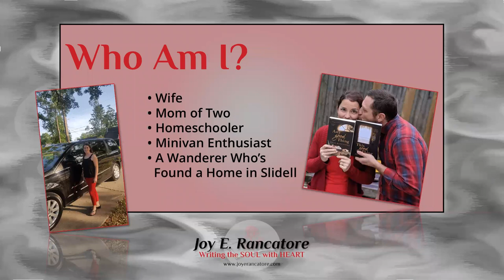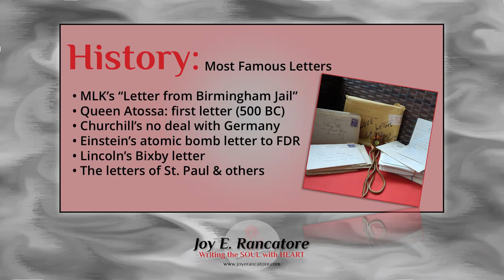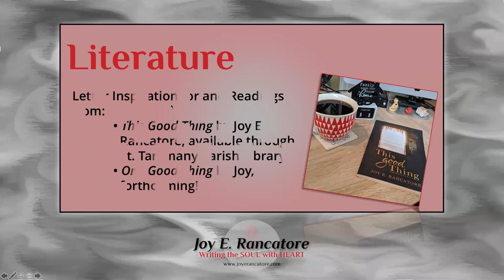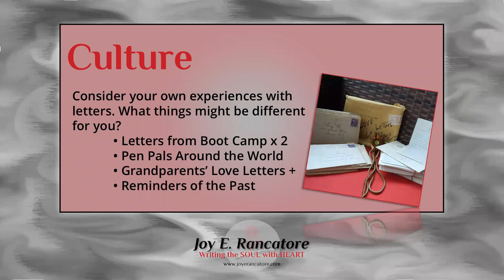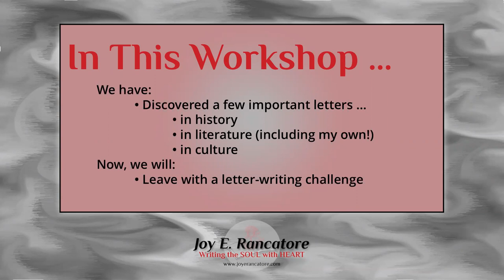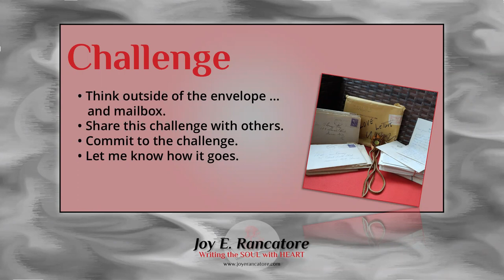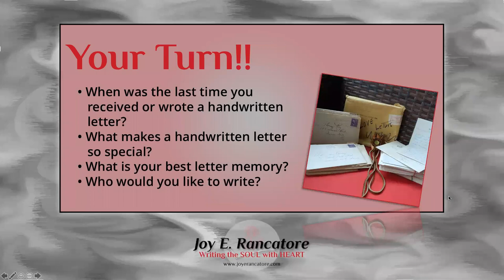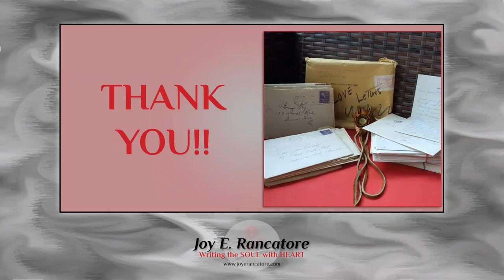Love Letters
Local author, Joy Rancatore, presents a brief history of writing love letters.  They are not always what you expect them to be.
This program was presented on February 12, 2021.